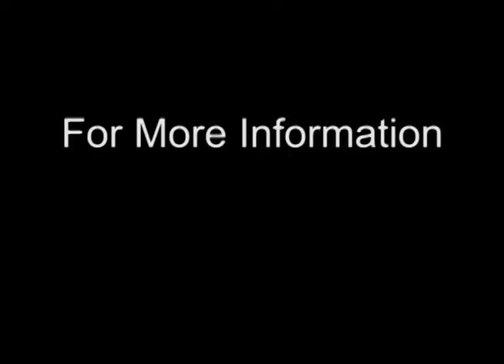Vincent Miller Lilly Address - Part 1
Vincent Miller presents his keynote lecture during the 20th anniversary national conference of the Lilly Fellows Program in Humanities and the Arts More than 200 scholars from across the United States converged at Valparaiso University, Oct. 14 to 17, 2010, to discuss how colleges and students are being affected by changing notions of place, community and higher learning in the 21st century. How distance learning impacts the creation of learning communities, the value of a traditional quad on the modern university campus and other subjects were discussed during the conference.